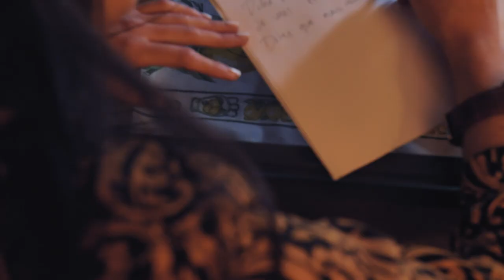LEMAT - BLUEROOT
Official Video · Starring Maya M & Sir Lemat · LEMAT's second single from 2024 album Yūgen 幽玄, a collaboration with electronic producer Damián Chalvignac · Video by@PopdeliaMusic feat. Manos del Volcán (MX) · Directed x Anton Cerda & Rodrigo Courtney · Art Direction / Co-Production Rodrigo Torres · Lighting x Luis Fer Courtney · Costume x Hanna-Katarina Alexandra · Editing x Anton Cez · Popdelia Music.

Yūgen 幽玄 will be released on April 5th 2024, under Seattle's freak-haus label Noise Noise Ouch Stop Records!

Blueroot is now available in all streaming platforms.